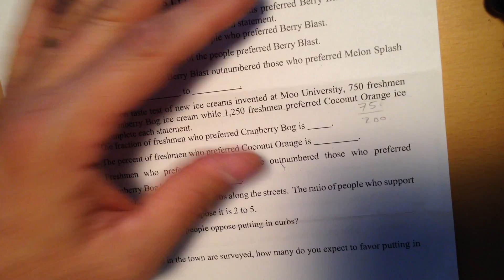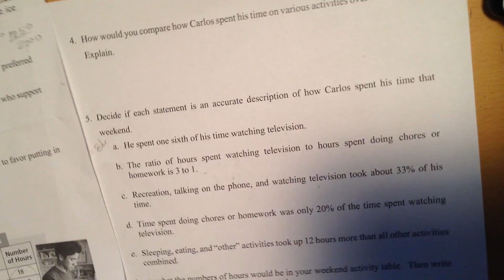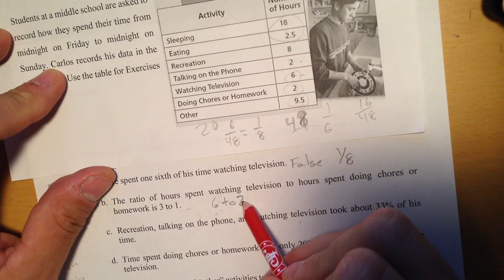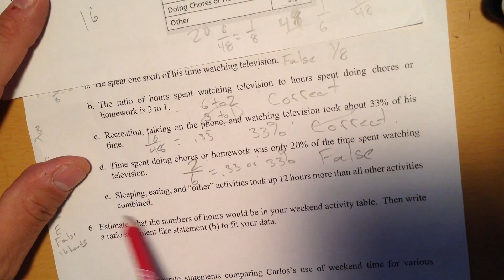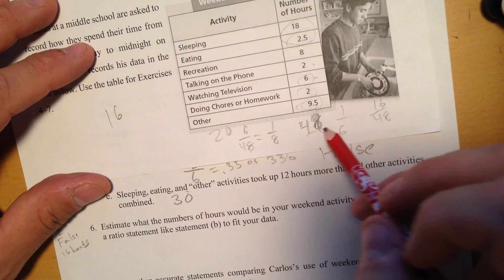C & S 1 1 HW